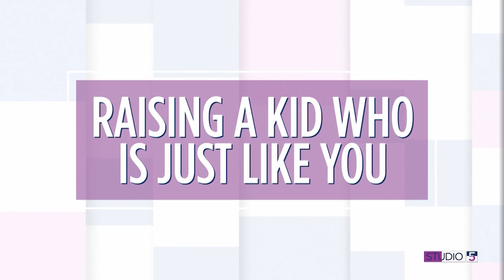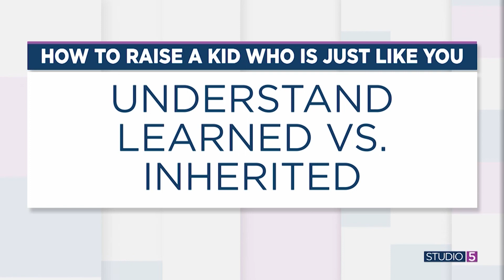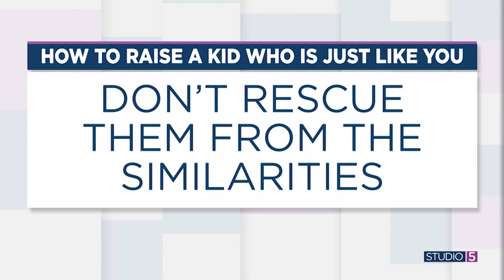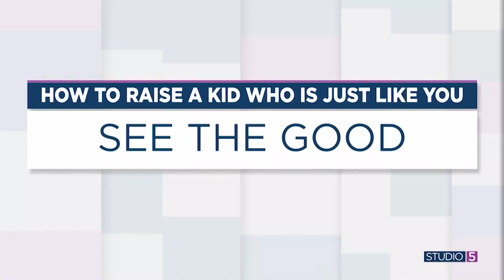Got a 'mini-me' at home? Here are 6 strategies for parenting them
It's expected that your children will pick up a few traits from you - like your eyes or your sense of humor. But in some cases, you'll get a child who is a lot like you. You have more similarities than you do differences.

Studio 5 Parenting Contributor Heather Johnson says that parenting circles often talk about how difficult it can be to raise a child who is nothing like you. However, she says it can be harder than expected to raise one who thinks and acts like you do. She shares six ways you can properly parent your “mini-me.”